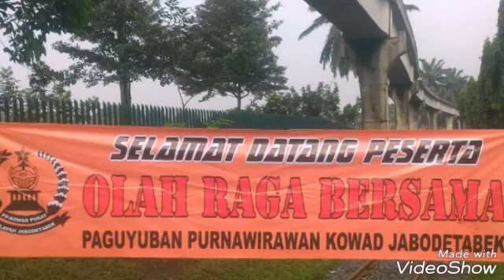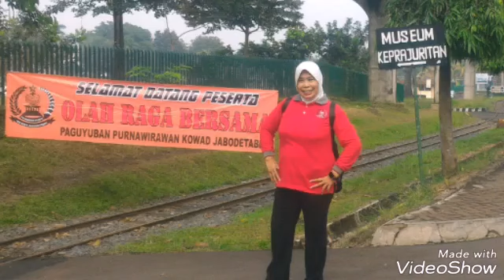HBH 2017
Halbihal sekaligus OLGA PPKJ